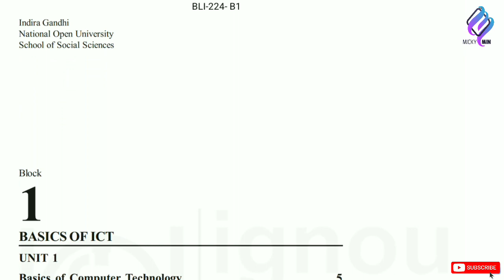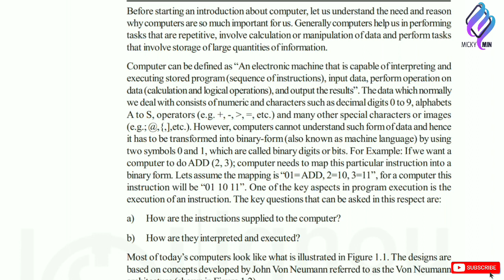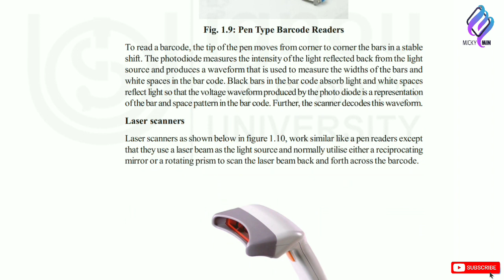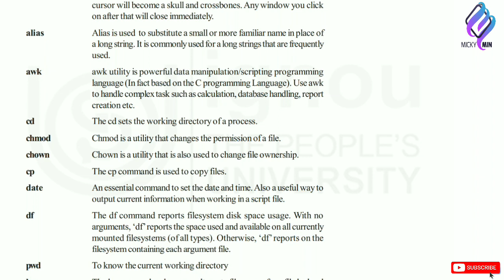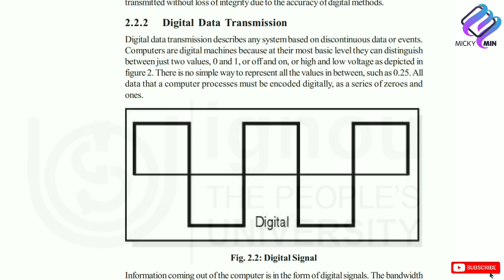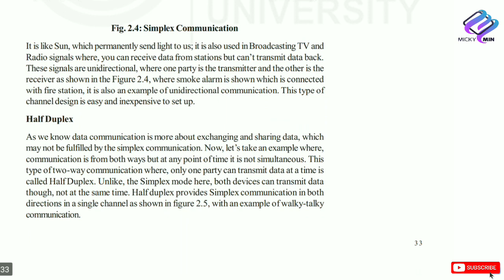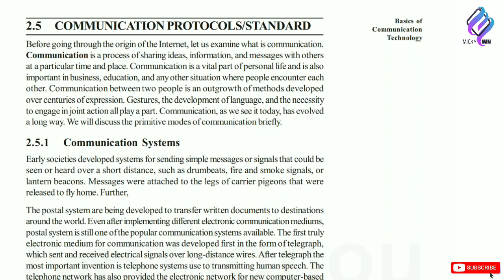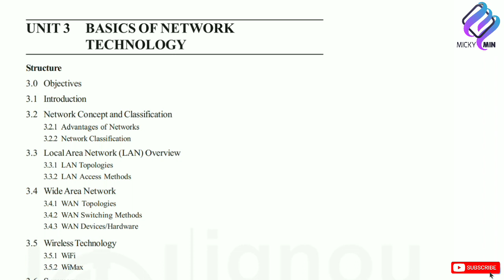BLI - 224 , Block- 1 , Unit - 1&2 | Special theory class for February exam 2021 | Lecture - 2